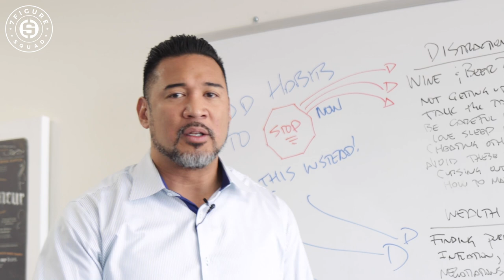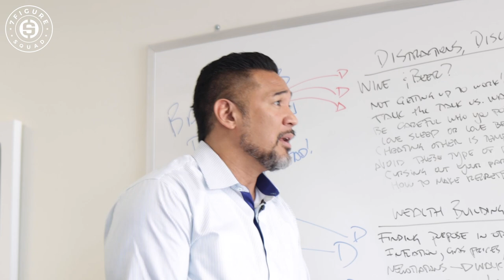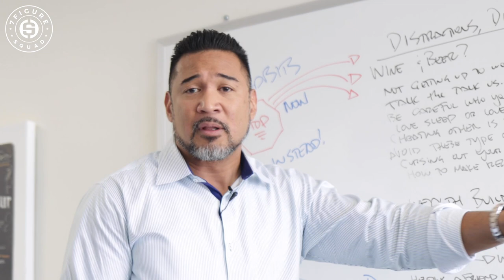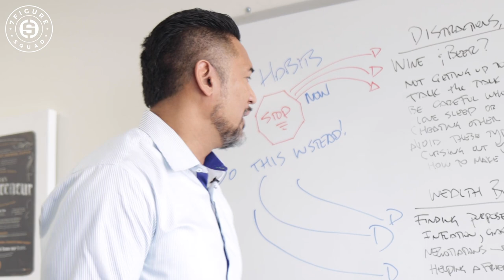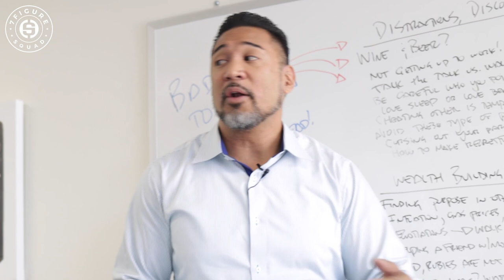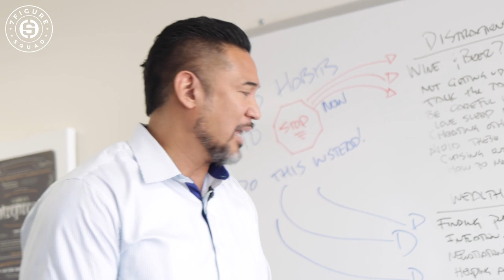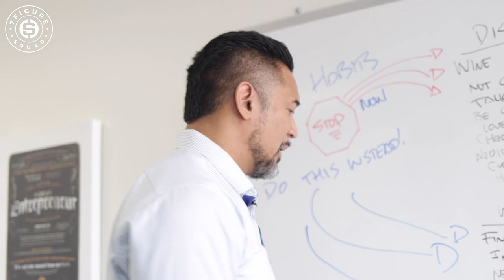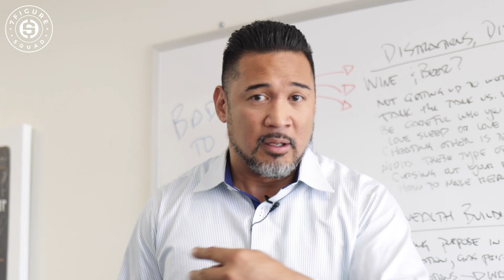7 BAD HABITS Rich People AVOID From the BIBLE (DO THIS INSTEAD)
In this episode I break down Proverbs 20 which reveals bad habits you must avoid and what you should do instead